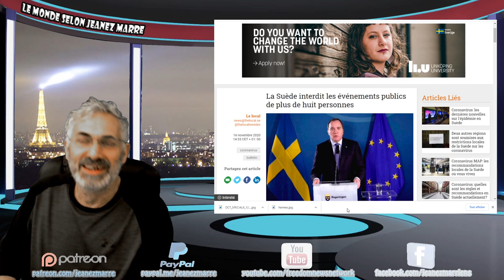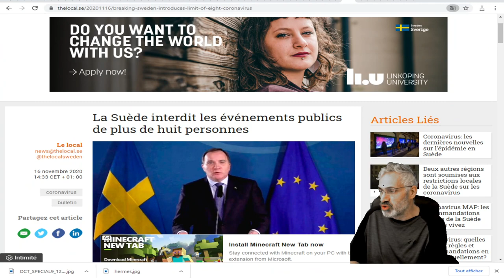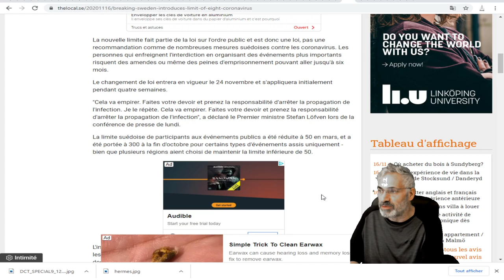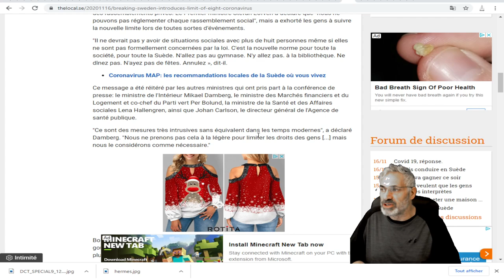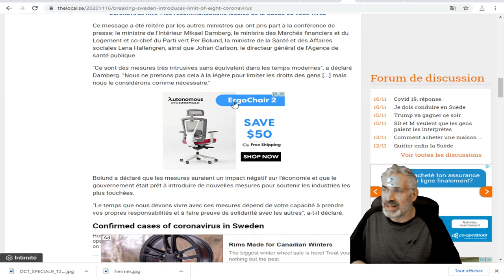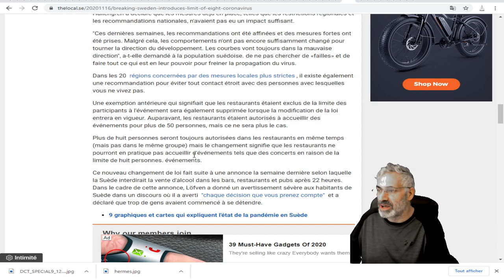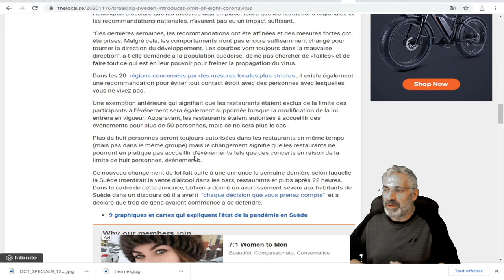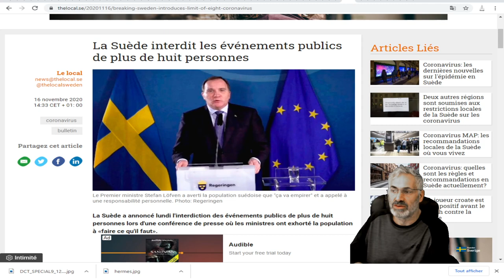La Suède interdit les événements publics de plus de huit personnes.